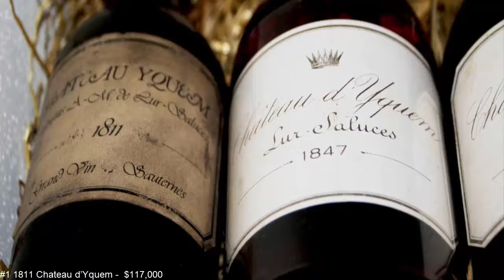The Most Expensive White Wines In The World | Expensive wines in US | Expensive wines and champagnes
Welcome to Luxury Lifestyle channel
The Most Expensive White Wines In The World | expensive wines in usa |expensive wines and champagnes
It’s hard to refuse a drink, especially if it’s a glass of bubbly and refreshing white wine. Celebrations are almost incomplete without wine in the menu. Songs are written about wine (do you hear Tiny Bubbles and Red Red Wine in the background?) Even Jesus Christ performed a miracle when a wedding he attended ran out of wine (it’s in the Bible. Look it up).
Truth be told, wine is an integral part of human history, a beverage that has been around since who knows when and has stood the test of time. White wines, in particular, are quite popular today. But as age sweetens wine, it also adds more value to it. Wines stored in finely crafted bottles and put away in cellars for decades not only boast of fine taste and aroma but showcase prices that are so high that only an elite few will ever have the privilege of consuming them. Here are the 5 most expensive white wines in the world.
#5 Domaine Ramonet Montrachet Grand Cru – $1,257
Chardonnay wines are among the most popular in the world and one of the best houses the produce white wines of the chardonnay variety is Montrachet of Cote de Beaune, France. A bottle of Domaine Ramonet Montrachet Grand Cru demands a price of $1,257. Aside from the aroma and taste of fine chardonnay grapes, this white wine brand also boasts of rich lemon notes and citrus palate.
#4 Coche-Dury Corton-Charlemagne Grand Cru – $2,302
Produced by renowned wine house Domaine Coche-Dury, a bottle of the exquisite Cohce-Dury Corton Charlemagne Grand Cru costs $2,302 and the value is worth the wine. Set in 1920 by Leon Coche, the house produces 3,500 cases of wine annually from their vineyards, where you can also see Aligote, and Pinor noir variants.
#3 Domaine de la Romanee-Conti Montrachet – $4,810
Considered by wine experts and connoisseurs as one of the tastiest white wines in the world, Domaine de la Romanee-Conti Montrachet Grand Cru is also ranks as one of the priciest as well. Made from fine chardonnay grapes, this wine brand is also known for its multi dimensional aromas that range from pear, smoky butterscotch orange peel, honey, graphite, and vanilla.
#2 Domaine Leflaive Batard Montrachet – $5,923
The wine house of Anne-Claude LeFlaive produces several of the finest white wines from the Cote de Beaune region in France. Among their prized labels is the Domaine Leflaive Batard Montrachet Grand Cru, which is listed among the most expensive white wines as well. A bottle of this fine and bubbly drink costs a staggering $5,923 which many wine connoisseurs as worth the price. Aside from the oomph of high quality grapes, this wine also carries a note of lemon and a hint of hazelnut.
#1 1811 Chateau d’Yquem –  $117,000
White wines expire faster compared to red wines and other alcoholic beverages. But with the 1811 Chateau d’Yguem, the case is different. This wine contains high amounts of residual sugar, making it last for centuries. Its content is composed of Semillon (80%) and Sauvignon Blanc (20%), which helped the wine to age well and keeping it from spoiling.